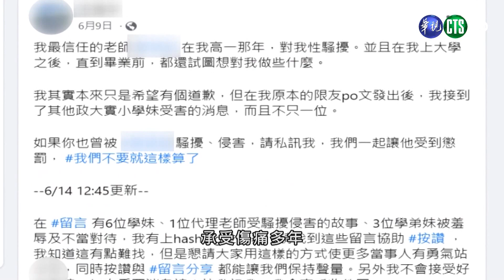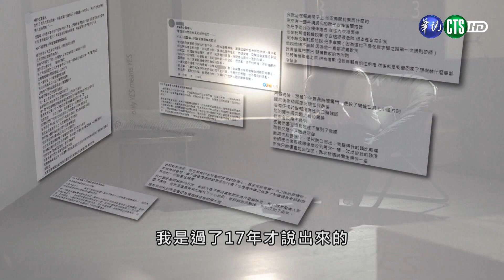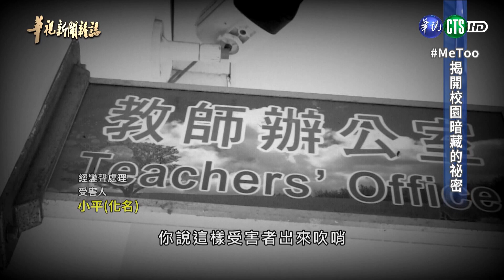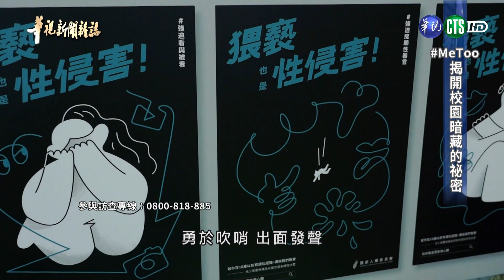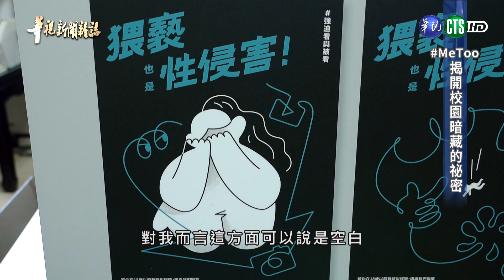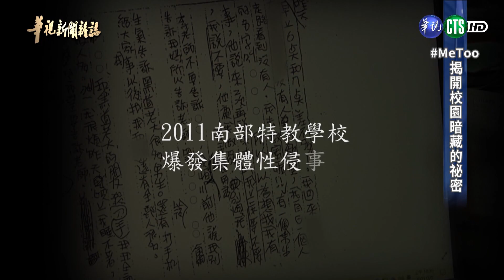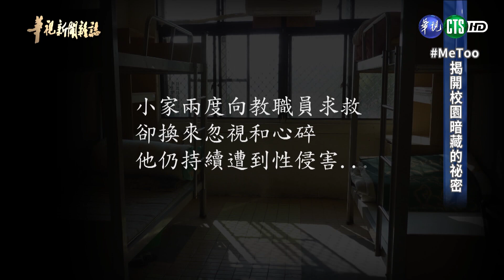【MeToo風暴】我們都是吹哨者｜華視台語新聞雜誌 2023.09.09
【MeToo風暴】我們都是吹哨者

MeToo風暴 席捲全台，許多遭受性侵或是性騷擾的受害者，紛紛站出來，述說自己的經歷。但仔細觀察，孩子們的校園，會不會是被遺忘的角落呢？根據國家人權委員會的最新調查，光是2020年，高中以下，包含國中國小的校園性侵害屬實案件，就多達233件！人權會接到了120多通檢舉電話，並且在面訪其中52人之後，發現受害者事發年齡，以6歲到12歲最多，而事件地點在學校內占多數……。

► ►分段重點
00:00 承受傷痛17年 受害者勇敢發聲 揭露狼師惡行
06:16 兒少遭性侵不容忽視 人權會啟動校園性侵訪查
09:53 2011年 南部特教學校 爆發集體性侵事件
13:06 校園性侵事件 揭露黑幕 對吹哨者保護不足？